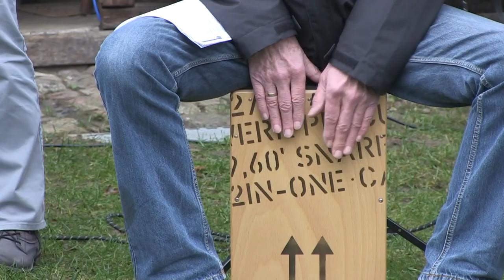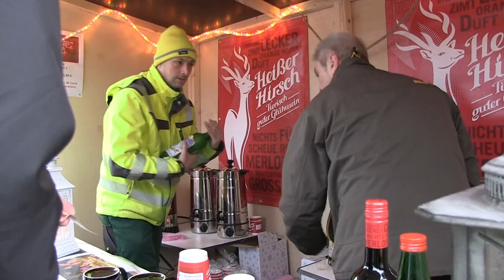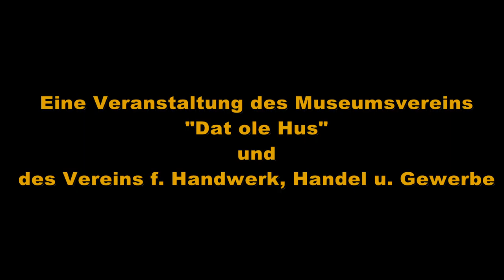"Dat ole Hus" - 1. Weihnachtsmarkt 2017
Der 1. Weihnachtsmarkt auf dem historischen Gelände des "Ole Hus" - eines der Wahrzeichen von Aukrug, bekannt durch die leckeren Waffeln mit Kirschen und dem Interieur des Museums, das die bäuerliche  Wohnkultur der Region des 18. Jahrhunderts eindrucksvoll abbildet.

Der Weihnachtsmarkt fand auf Initiative des Museumsvereins und des Vereins für Handwerk, Handel und Gewerbe (VHHG) statt  und wurde durch die schönen Weihnachtslieder der Aukrug Session Band sehr stimmungsvoll umrahmt.

Die Veranstaltung soll nach der großen Zustimmung in Aukrug und Umgebung in den Folgejahren zu einer festen Einrichtung werden.